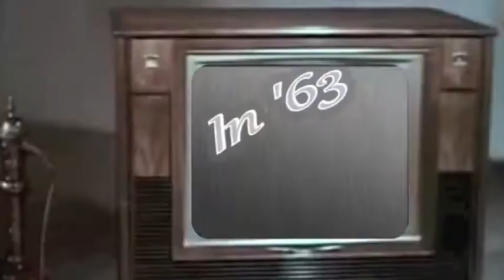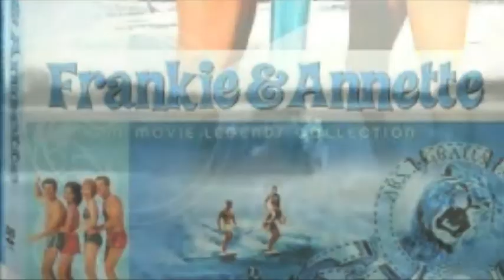"In '63" - The WannaBeatles (Original Song)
"In '63" is an original song from The WannaBeatles' third album, "We're Still Rocking."
The song takes a nostalgic look back to a simpler time and the icons associated with it.
Enjoy, and remember when...